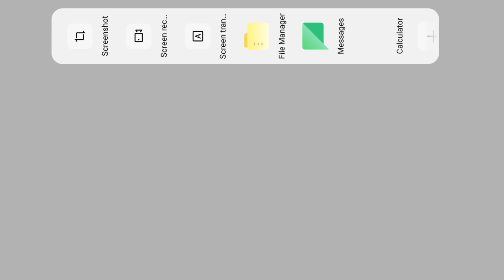SHILLONG TEER formula, Daily Successful 🎯